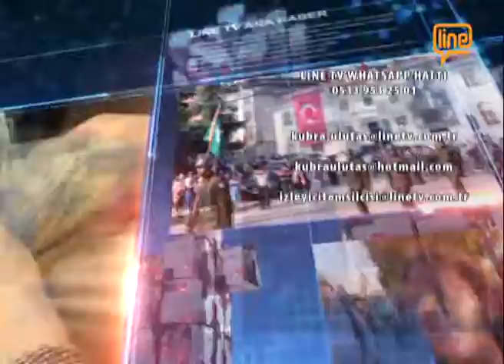Ana Haber Bülteni 22 Ağustos 2019